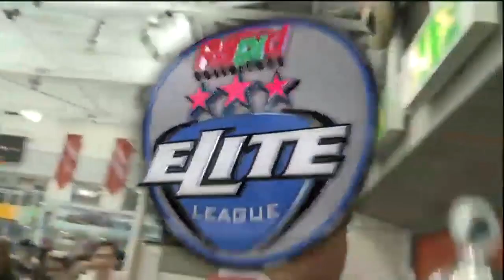Hutchy after being crowned Gardiner Conference Champions 2013/2014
Jeff Hutchins after being crowned Gardiner Conference Champions 2013/2014